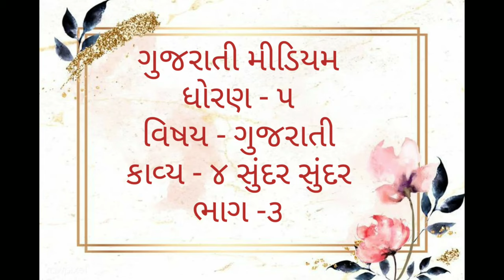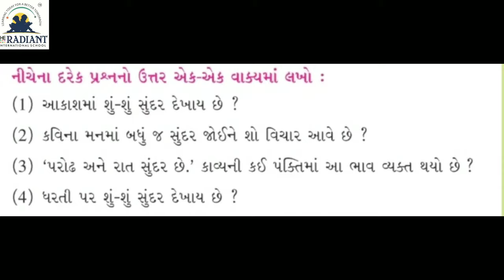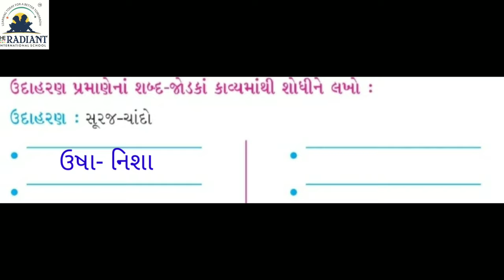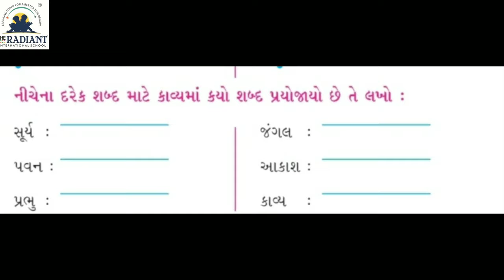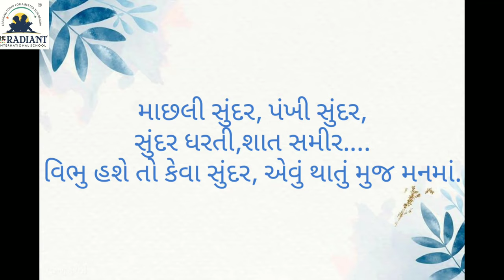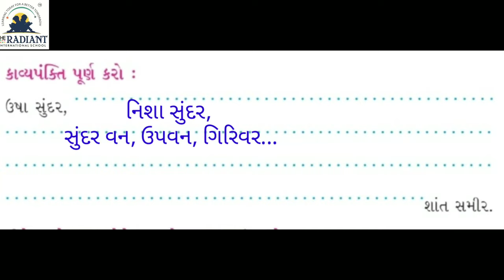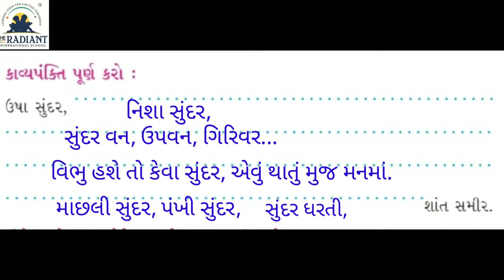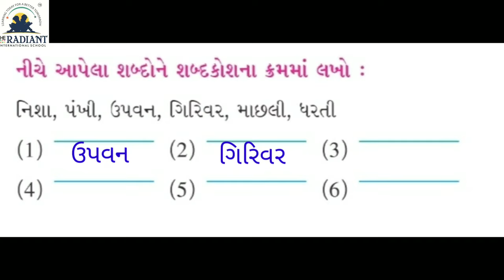GUJ MED ધોરણ ૫ ગુજરાતી ૪ સુદર ભાગ ૩